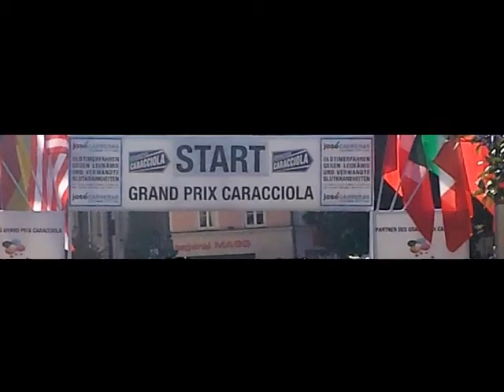OLDTIMER-Rally GRAND PRIX CARACCIOLA Traunstein 9.9.16 II ® by HKH Webmaker ©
by HKH Webmaker ©www LosRein de